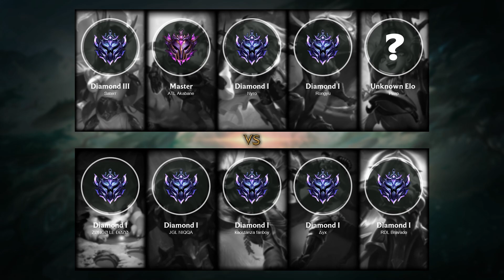Hecarim Jungle vs Rengar - EUW Master Patch 11.1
Hecarim Jungle played by ATL Akabane, EUWMaster 42 LP

- Skin: Reaper Hecarim
- Primary Rune: Conqueror

Timeline:
00:00 Ban & Pick
00:15 Runes & Abilities
01:42 Gameplay
03:24 Team FIGHT
04:26 Gameplay
06:30 Team FIGHT
06:58 Gameplay
09:16 Hunt The Rift Herald
09:44 Gameplay
10:48 Team FIGHT
11:17 Gameplay
11:54 Team FIGHT
12:22 Hunt The Dragon
12:51 Gameplay
14:23 Team FIGHT
14:58 Gameplay
16:06 Hunt The Rift Herald
16:31 Get a Double Kill
17:01 Take down The Turret
17:35 Team FIGHT
18:07 Take down The Turret
18:36 Team FIGHT
19:11 Gameplay
19:58 Hunt The Dragon
20:17 Team FIGHT
20:47 Gameplay
21:09 Hunt The Baron Nashor
21:37 Gameplay
22:21 Team FIGHT
22:57 Take down The Turret
23:28 Team FIGHT
23:56 Take down The Turret
24:11 Team FIGHT
24:26 End credit (Damage dealt and Runes Stat)